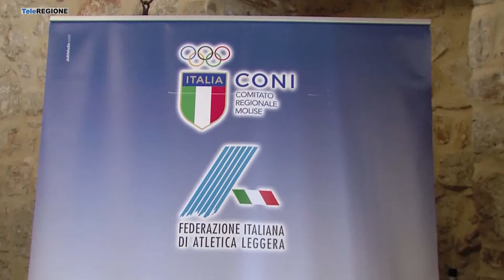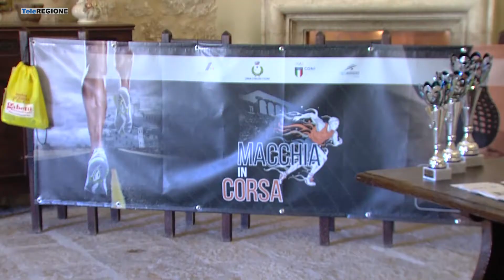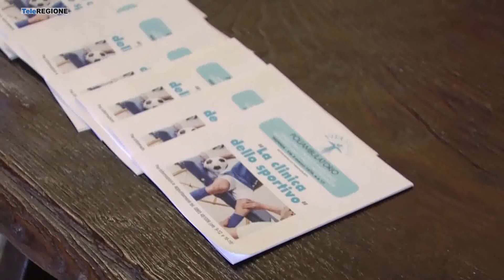Podismo, domenica Macchia in corsa dedicata ad Antonello Siravo - 02/09/2022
Servizi TG | Podismo, domenica Macchia in corsa dedicata ad Antonello Siravo | 2/9/2022